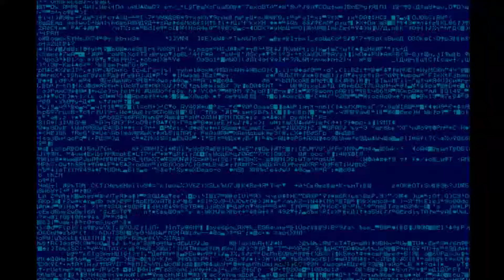Leonid Utjosov - Windows.